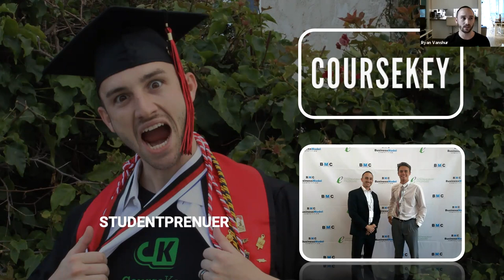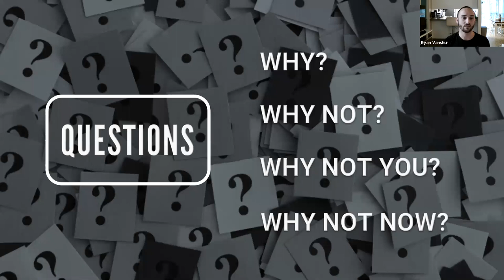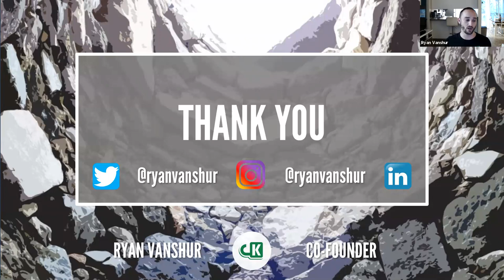Rock Bottom Entrepreneurship with Ryan Vanshur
Join the Miramar College Entrepreneurship students in the San Diego Miramar College REC Innovation Lab, as we welcome Ryan Vanshur, Co-Founder and VP of Client Success at CourseKey, as he shares his process of starting a business from the rock bottom.  most fundamental level.

Ryan was an SDSU student back in 2014 when he and a team of fellow undergrad students, created CourseKey, a location-based, automated attendance tracking software. They have done so much in such a short amount of time.  Today Ryan splits his time between growing Coursekey, which is valued close to $20 million today, and mentoring other new entrepreneurs at San Diego Miramar College.  In this REC workshop, Ryan shared how he built a business, with limited resources, starting at the rock bottom by relying on discipline, perseverance, taking ownership, and his own personal "why".